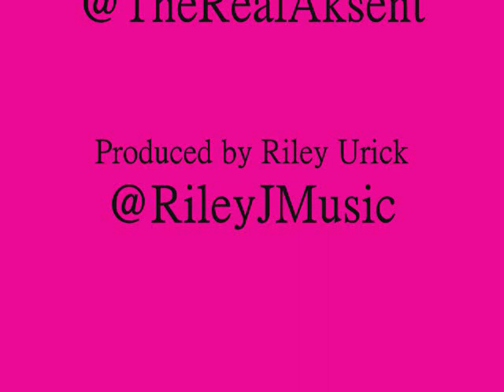Moniece Slaughter ft. Ak'Sent- Porn Star (with download link)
New song from Akon's artist Moniece, also know as Kali or KaliKonvict on twitter. The song features one of the best female rappers out there, Ak'Sent!